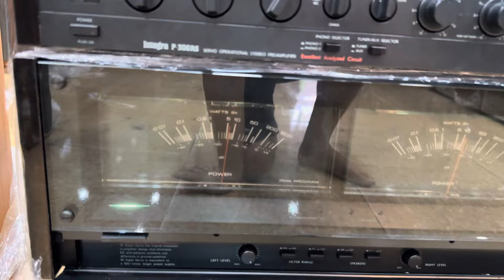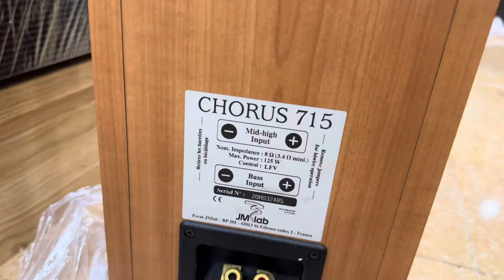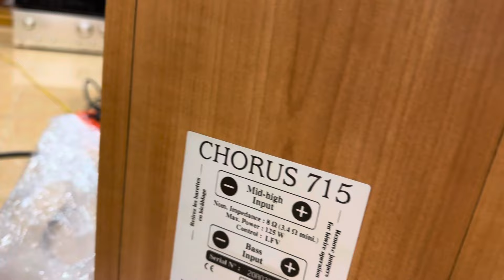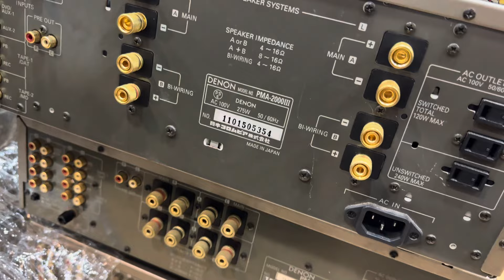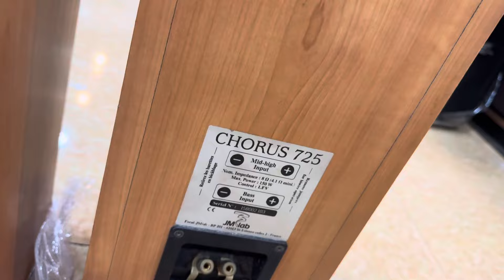Loa Focal giá cực tốt 16,5 triệu thì chơi loa gì thương hiệu tiền tỷ đây?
Gió Hàng Toàn Quốc!